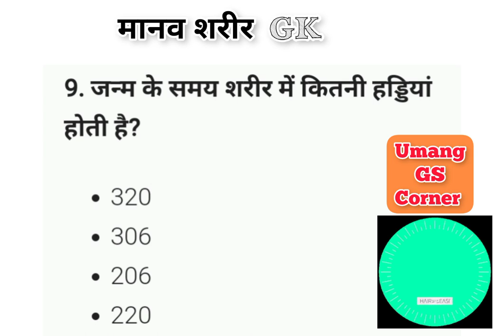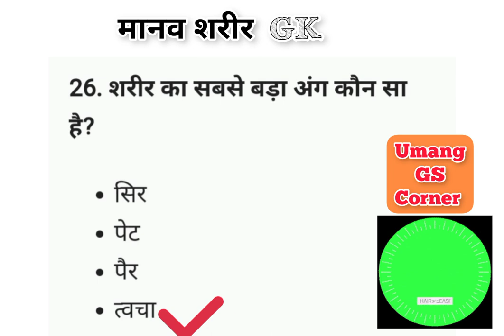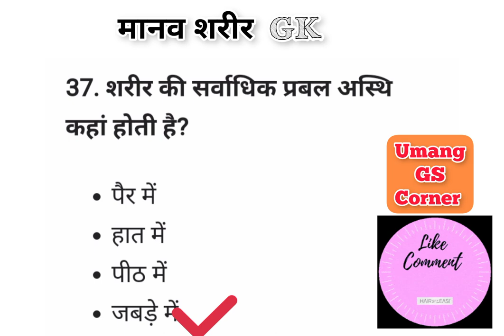General Knowledge 2023 / General Knowledge 2023 Ka / GK 2023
general knowledge 2023 arihant general knowledge 2023 book general knowledge 2023 manohar pandey
general knowledge 2023 marathi general knowledge 2023 malayalam
general knowledge 2023 in hindi general knowledge 2023 in telugu
general knowledge 2023 ka general knowledge 2023 ka question
general knowledge 2023 ka new general knowledge 2023 in kannada
general knowledge san 2023 ki bharat ka general knowledge 2023
jharkhand ka general knowledge 2023
chhattisgarh ke general knowledge 2023
2023 ka general knowledge bataiye
2023 ka general knowledge dikhaiye
gk 2023
gk 2023 ssc gd
gk 2023 english
gk 2023 ki
gk 2023 question
gk 2023 manohar pandey
yeh rishta kya kehlata...
Punar Vivaah - Zindagi. ..
most brillient question...
FULL EPISODE - 62 || Ge..
FULL EPISODE - 142 | Ky..
FULL EPISODE - 166 |Ge
Gk question and answ...
FULL EPISODE - 172 | Aa..
FULL EPISODE - 180 | Di..
मान और गीत की शादी की पू ...
मजेदार पहेलियां उत्तर सहित
मिल गया 1 मार्च अंग्रेजी का ...
 English Paper में pass हो ..